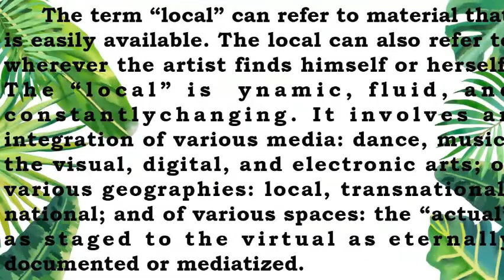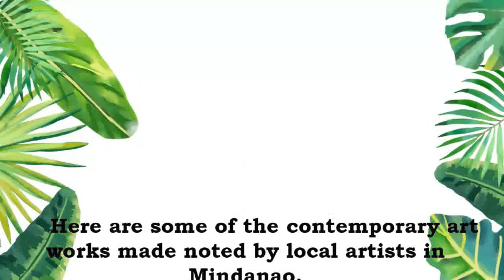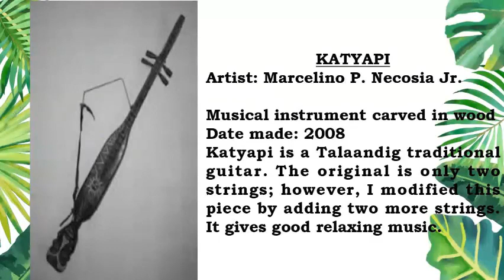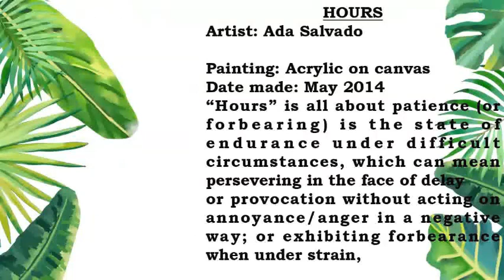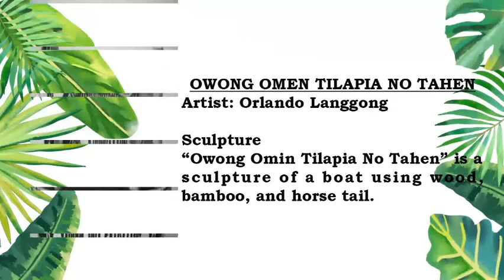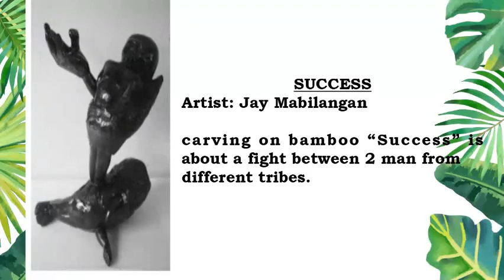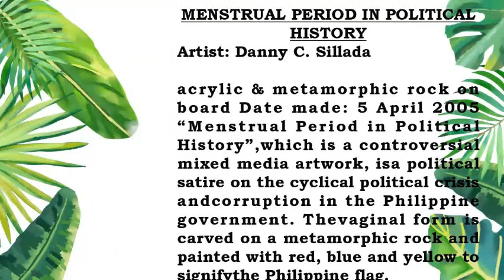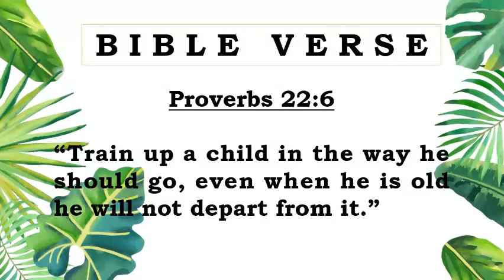Final Product Using Materials in Making Contemporary Art